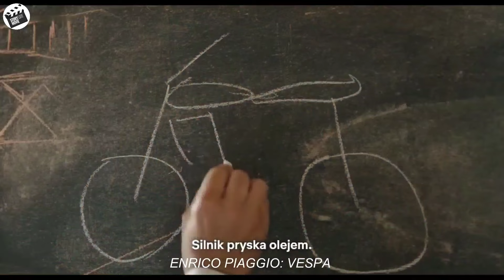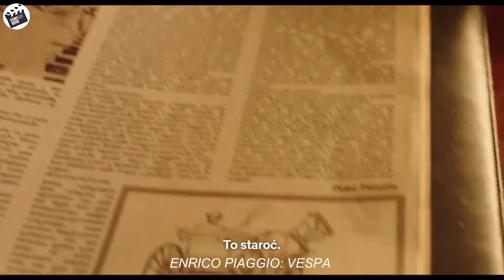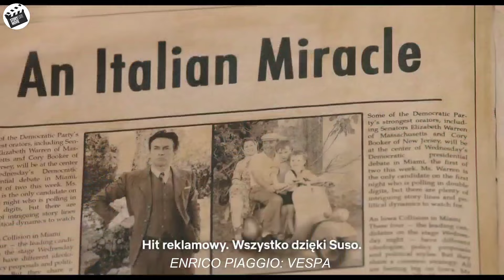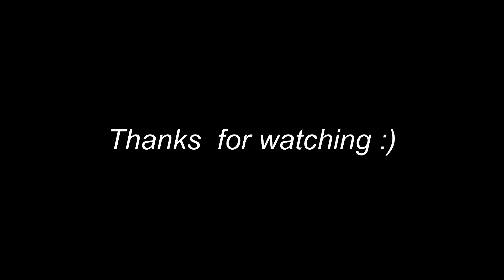This man succeeded in assembling the legendary Vespa from airplane spare parts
this is the short full recaps piaggio